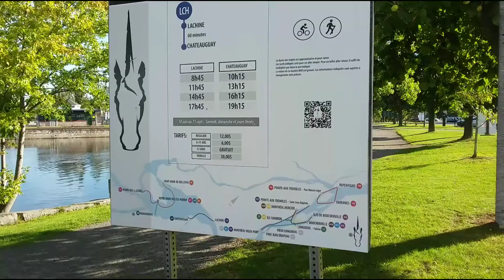seeking a Lachine ferry dock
wending my way to the dock for the ferry to Isle St Bernard at Châteauguay (Quebec) from Lachine at Montreal, somewhere between the Lachine Canal and the St Lawrence River . . .